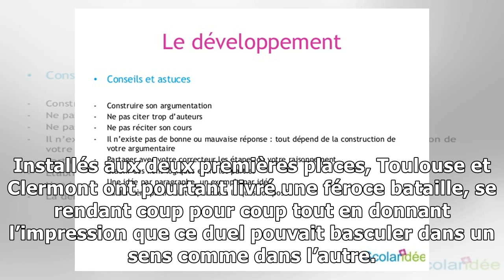Dans l’irrationnel, Toulouse triomphe de Clermont